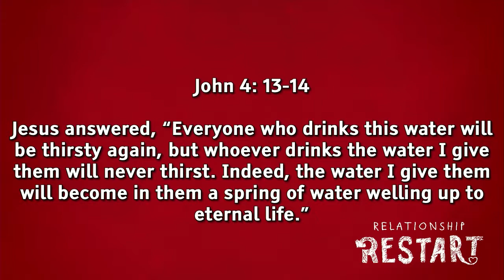The Love Triangle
We should never underestimate anyone's desperate need for love, especially our own.  In relationships we give love to get love back, but we are soon disheartened when we find that we give more than we get.  When Jesus met a lady at a well he told her about living water.  What Jesus gives us is access to a never ending source of love, himself.  He offers water and food that will satisfy us emotionally and spiritually forever.